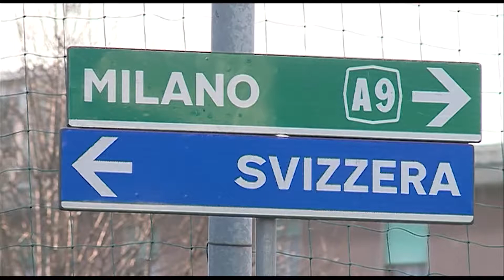Etg - Sindrome di Down. “Lasciamo il Ticino per dare un futuro migliore a nostra figlia”